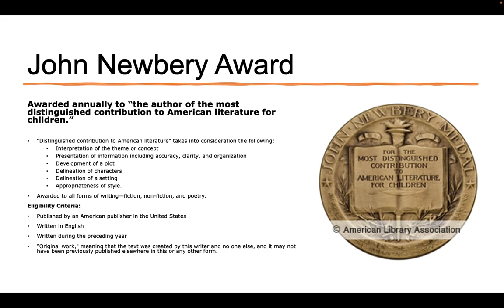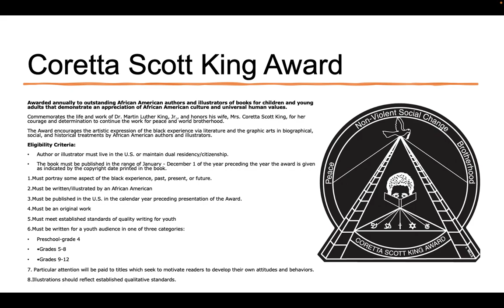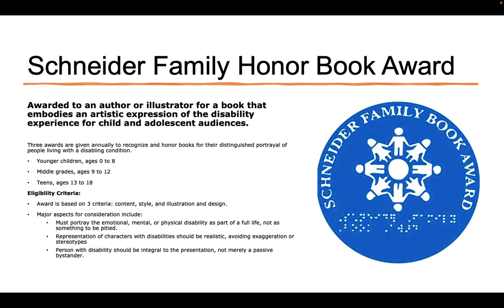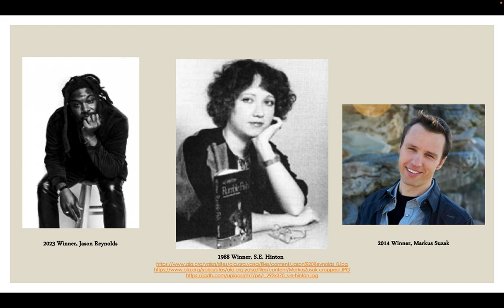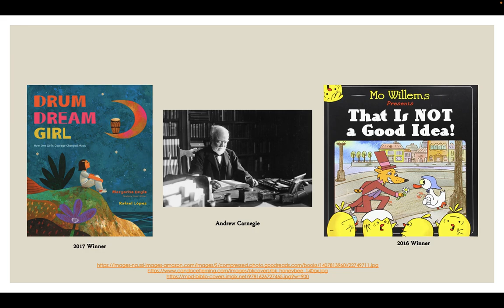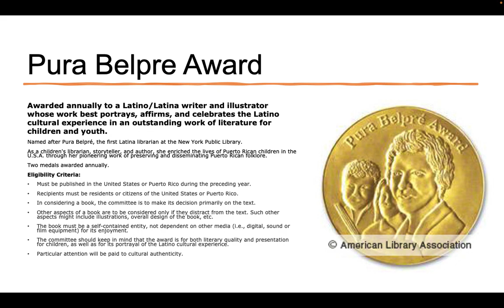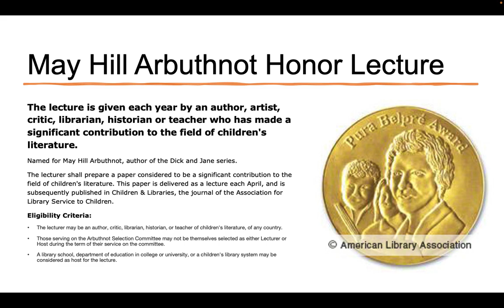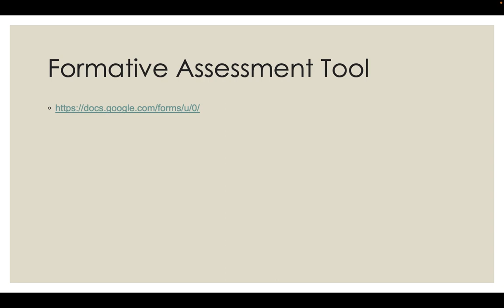Book and Media Awards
Books and Media Awards